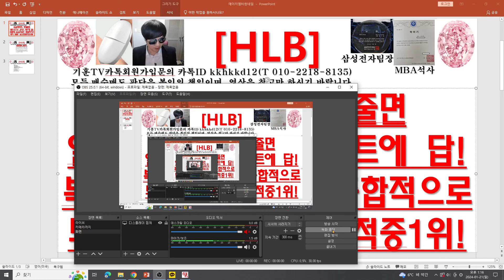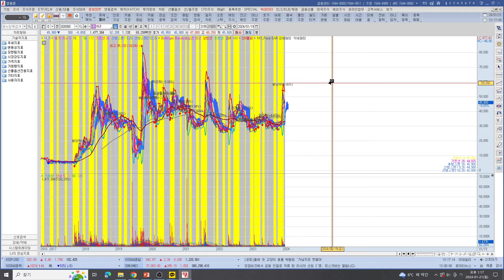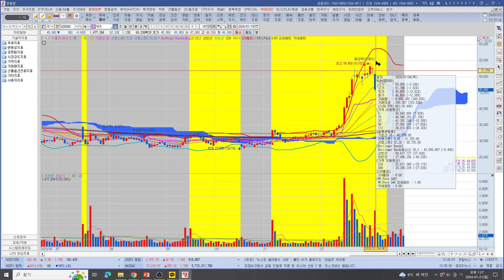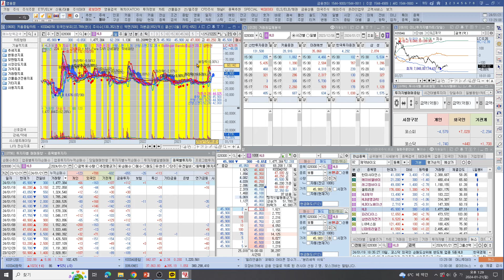[주식투자]HLB(HLB하락시 거래줄면엘또속으로 간다? 차트에 답!복잡계 HLB흐름은 종합적으로봐야 읽힘! HLB방향적중1위!)